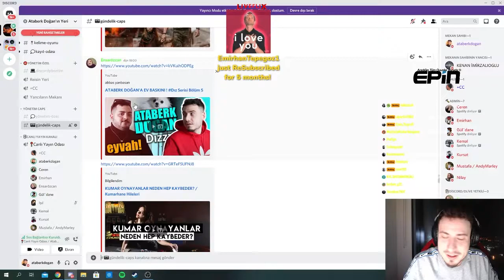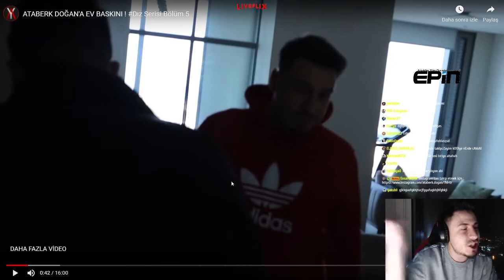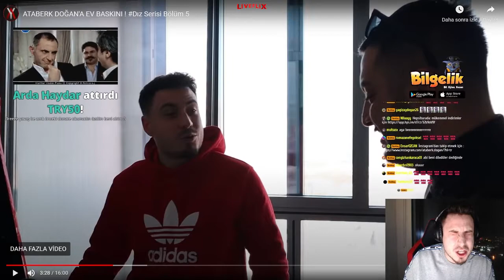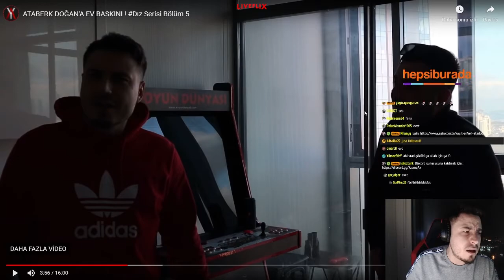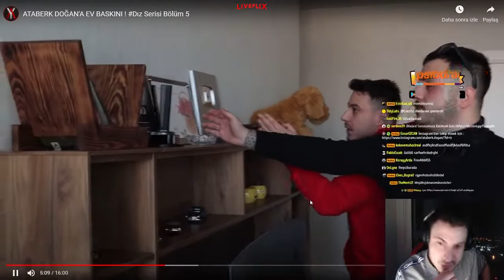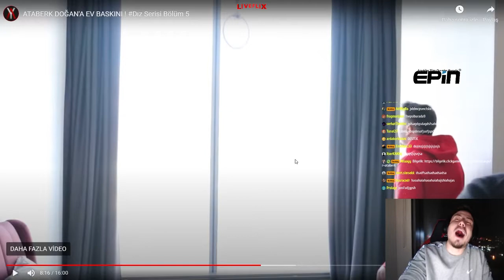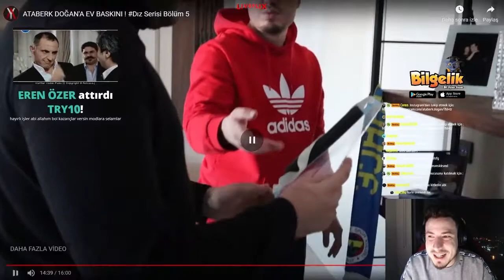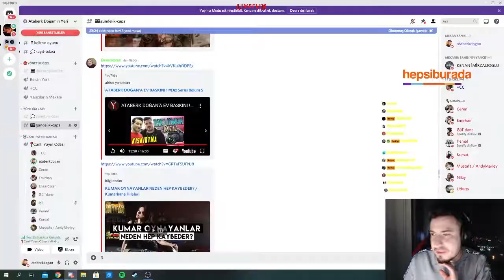Ataberk Doğan Abbas Yanbasan Dız Serisine Konuk Olduğu Videoyu İzliyor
Yayıncıların kesitlerini objektif şekilde sizlerle paylaşıyoruz.
İstediğiniz video serileri var ise yorumlarda belirtmeyi unutmayın!

Liveflix e hoşgeldiniz. Bu kanalda Twitch ve Dlive platformlarında yayın yapan yayıncılar başta olmak üzere birçok yayıncıdan komik anlar ve kesitler paylaşıyoruz.